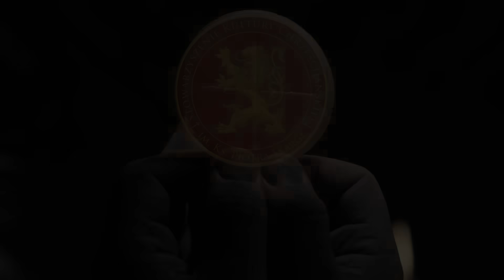JAN POSPIESZALSKI DŁUGO O TYM MILCZAŁ. DZISIAJ APELUJE: STOP "BYLEJAKOŚCI" W LITURGII!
Jan Pospieszalski w programie "w pośpiechu" mówi o konieczności powrotu do piękna liturgii. To właśnie sposób, w jaki oddajemy Bogu cześć ma ogromny wpływ na to, jaka jest nasza wiara.

Wesprzyj promocję filmu "Watykan w cieniu tęczowej gwiazdy" i zyskaj przedpremierowy dostęp